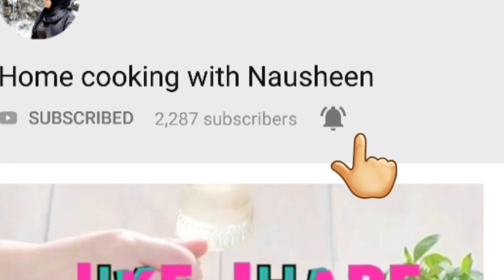Phirni | साबूदाना रबड़ी खीर | Sabudana Kheer Recipe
Recipe: Sabudana phirni/Rabdi

Watch these recipes●